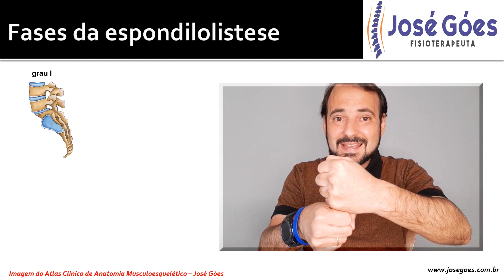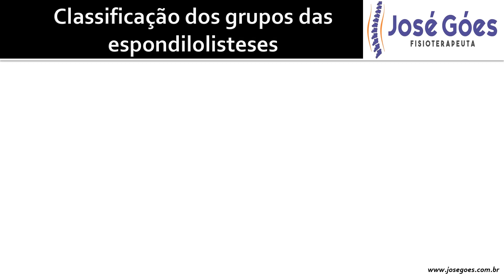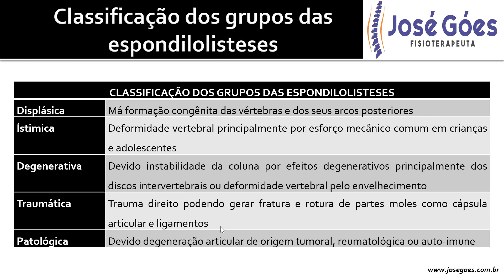Classificação das espondilolisteses: qual o risco na Coluna Vertebral | José Góes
A classificação das espondilolisteses é de grande importância para o entendimento da lesão. Veja nessa vídeo aula quais as classificações.

Para mais conteúdo adquira o Atlas Clínico de Anatomia Musculoesquelético. Se ainda não adquiriu, clica no LINK abaixo:

📚Pinturas no corpo humano também estão abrilhantando junto com imagens de raio-x,
ressonância magnética, termografia cinética funcional e
baropodometria computadorizada para facilitar os estudos.